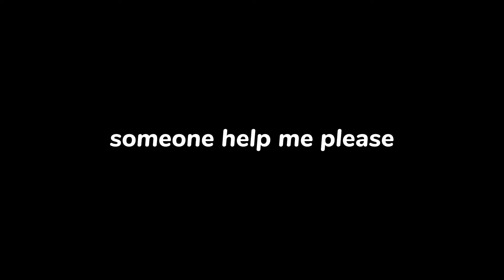Is that a BASED CHEESE MAN?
I literally can’t sleep